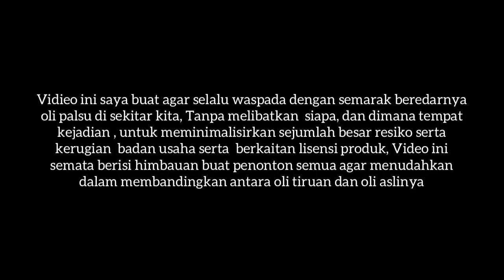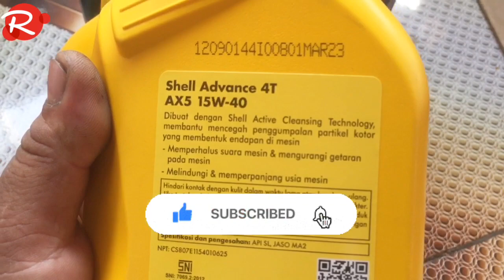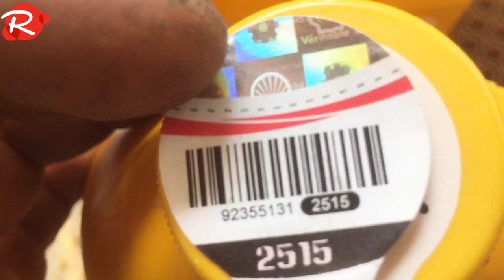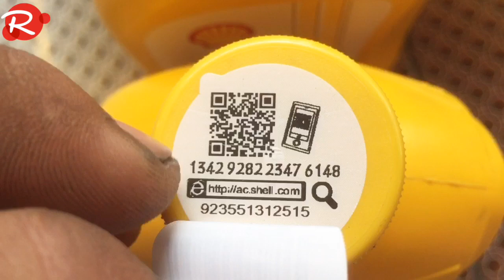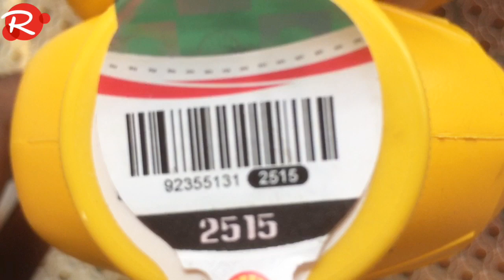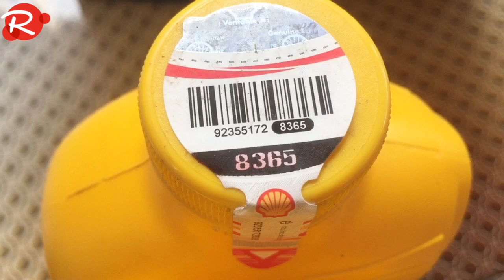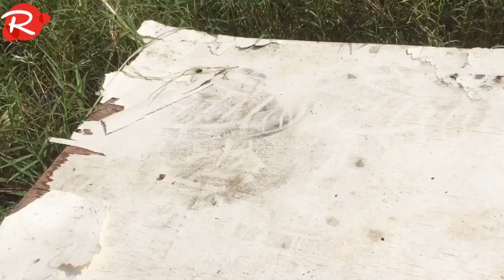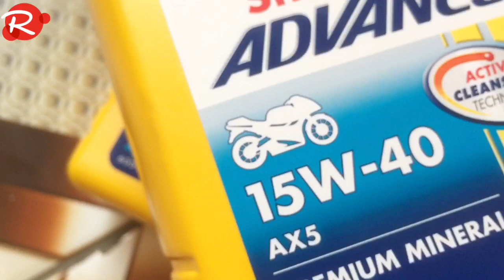Cara Membedakan Oli Shell Asli dan Palsu || Waspada oli Palsu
hai sobat otomotif, begini cara membedakan oli Asli dan Palsu, silahkan simak videonya sampai akhir